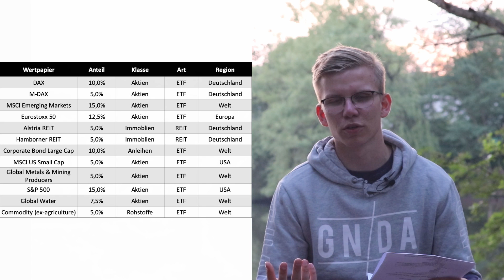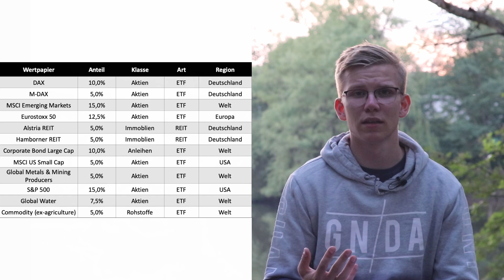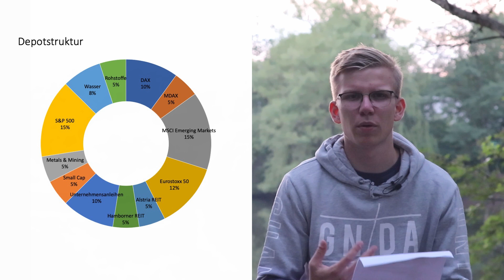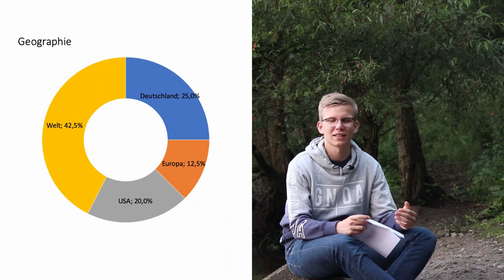ETF-Portfolio diversifiziert: Depotvorstellung!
In diesem Video stellen wir unser ETF Portfolio vor. Wir sagen konkret, in welche Märkte investiert wird und wieso unser Portfolio so aufgebaut ist.

Bitte beachtet, dass es sich hierbei nicht um einen Anlagevorschlag oder ähnliches handelt und dieses Video ausdrücklich keine Anlageempfehlung darstellt. Ihr solltet eure eigene Anlageentscheidung treffen und dieses Video soll nur darstellen, wie wir unser Portfolio aufgebaut haben.